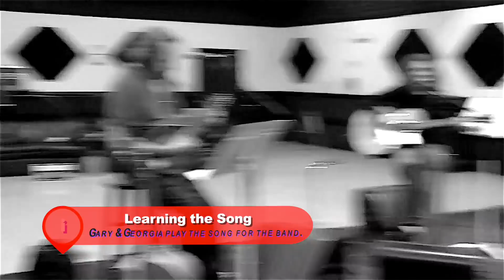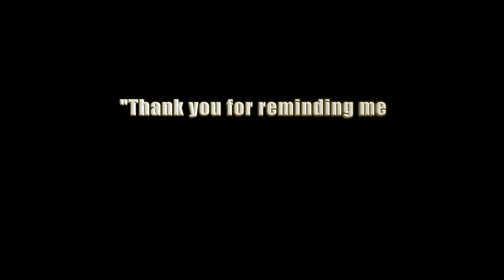Blue Sky Riders All Access Pass: "Thank You (For Reminding Me)"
Blue Sky Riders (Kenny Loggins, Georgia Middleman, Gary Burr) are excited to invite you to Come Along For The Ride with All Access Pass, a behind-the-scenes docuseries, which chronicles the writing and recording of their highly anticipated sophomore album, 'Why Not' (expected to release in 2016).

Thanks to the supporters who contributed to Blue Sky Riders’ successful Kickstarter campaign, Kenny Loggins, Georgia Middleman and Gary Burr were able to fulfill their dream of recording 'Why Not' by embracing today’s crowd-funding and social media-influenced world. The band takes it a step further with All Access Pass and allows us a glimpse into the trials and tribulations, the joys and pains of the trio’s creative process.

Once again, Loggins, Middleman and Burr deliver on what the audience has grown to love them for: honest lyrics, beautiful harmonies, and amazing music. As The New York Times said, “The three songwriters have found an unusually comfortable fit.”

Self-produced by Blue Sky Riders and written in Loggins’ living room in Santa Barbara, CA, All Access Pass documents the award-winning songwriters as they create and record original compositions on which Kenny, Georgia and Gary take turns singing lead vocals.

“I don’t think I have ever heard Georgia sing better than on the beautiful, ‘Nothing Matters More Than Love,’” says Gary, “the same goes for Kenny on ‘No Fool Like An Old Fool.’ He is stunning and heart wrenchingly committed to that song.” Georgia chimes in, “I love ‘I’m Lucky Like That’ because it’s so dang sexy…classic Kenny Loggins!”

As for Kenny, “I’m really fond of, ‘Thank You (For Reminding Me),’ a tune we recorded with The Kickstarter Chorus. It was a special experience to share with contributors who, literally, helped make this album.”